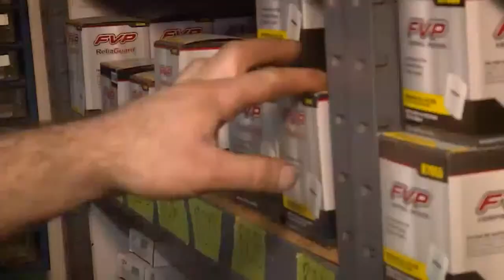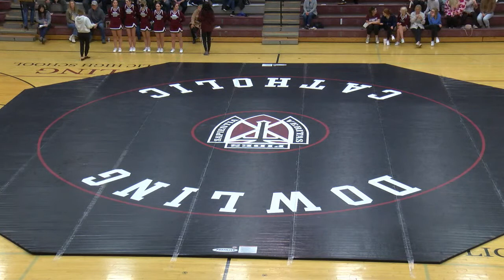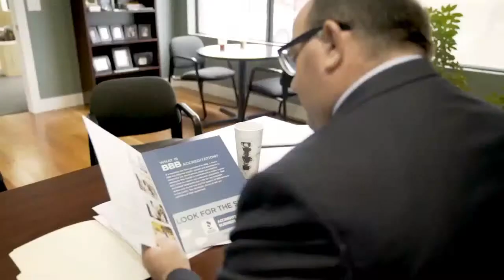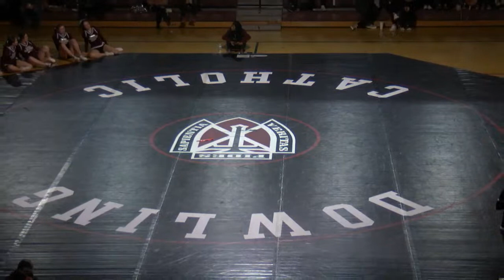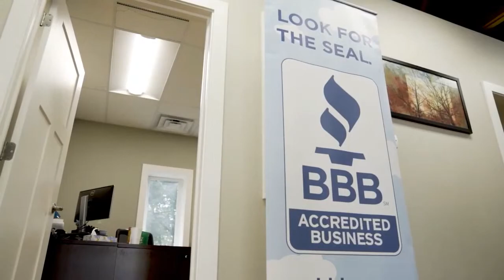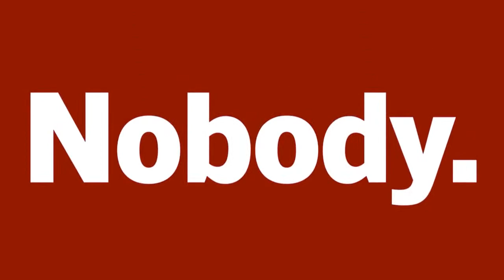2021-22 CIML Wrestling: Johnston vs Dowling Catholic